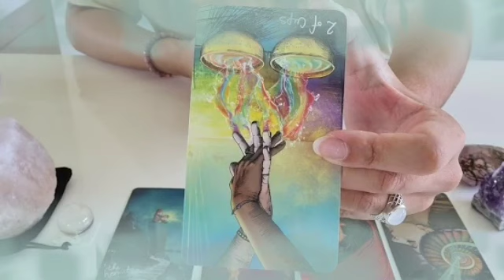برج القوس من ٨ إلى ١٨ نوفمبر ٢٠٢٢ // عوده الحبيب😍اعتراف بشيء يصدمك😱عرض زواج هل تقبل👰 يا قوس؟